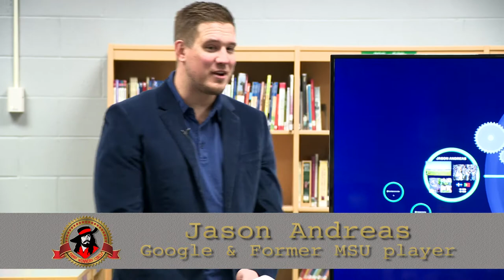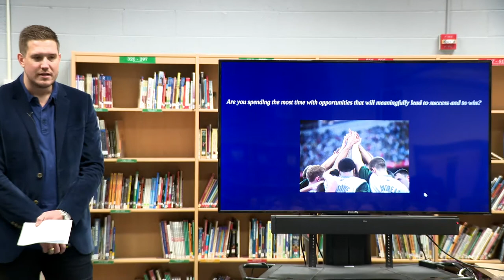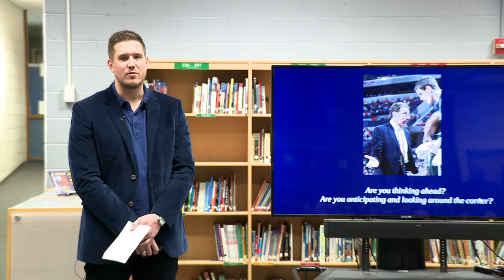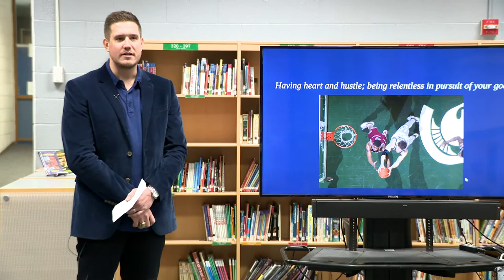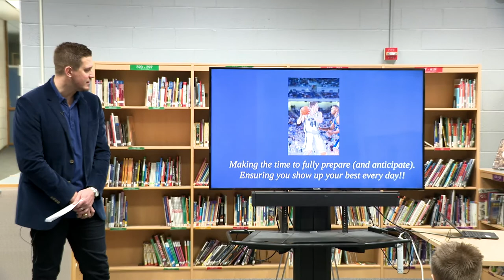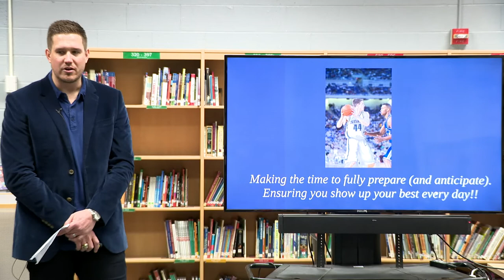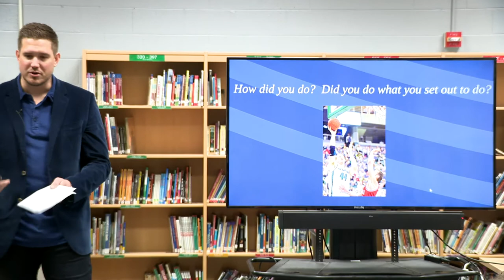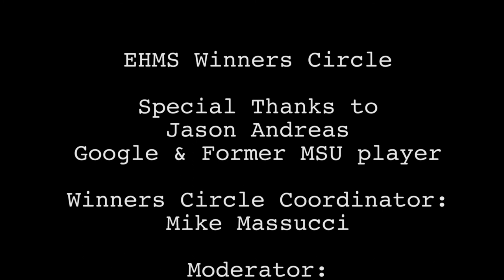EHMS: Winners Circle with Mr. Jason Andreas - Google Employee and Former MSU Player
The EHMS Winners Circle is a before school program where students are given the opportunity to hear from guest speakers on goal setting and overcoming difficulties so they can reach their fullest potential.

Jason grew up on a large farm in a small town in Ohio. Due to his love for milk, he grew to a healthy 6'10", helping him land a scholarship to play basketball for Tom Izzo at Michigan State University. After a National Championship, two Final Fours, a handful of Big Ten Championships and a team captainship his senior year, he headed to Europe to avoid a real job and play professional basketball. Jason has now worked for Google for over 12 years, tinkering with law school and also earning an MBA along the way. He enjoys art, music, travel, sports and spending time with his family (wife, 2 daughters, 2 dogs) with any free time he has."